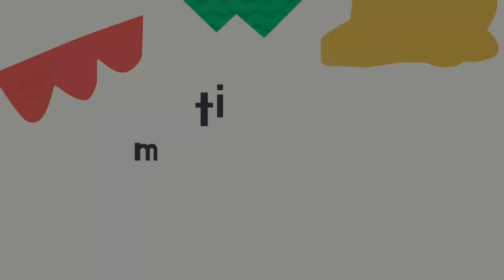The Fairly OddParents: Fairly Odder - Interview with Stars Audrey Grace Marshall + Tyler Wladis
On behalf of FilmSpeak, I sat down with two of the actors from the new Paramount+ streaming show, The Fairly Oddparents, Fairly Odder! Audrey Grace Marshall plays Viv Turner, a newcomer to Dimmsdale and new step-sister to Roy, played by Tyler Wladis.

We talk about the original series, auditioning and chemistry reads over Zoom, Broadway musicals, where in time they would take their very own Time Scooters, and more.